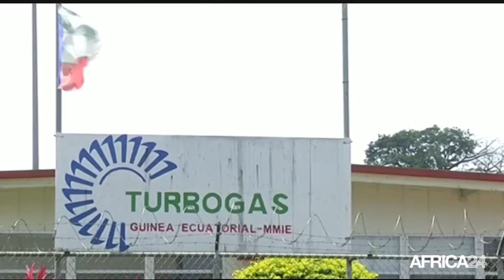Le Journal du vendredi 26 mai - 8h GMT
Afrique, 54ÈME ANNIVERSAIRE DE LA CRÉATION DE L’UA. Togo, Mobilisation des recettes fiscales. Niger, Focus sur le programme Niamey Nyala. Égypte, Opération de déplacement d'antiquités.